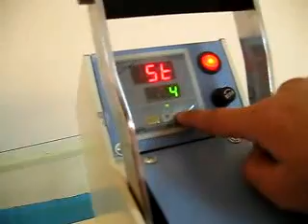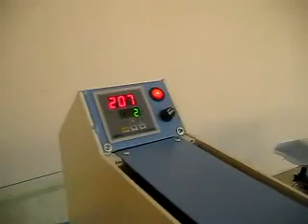New Type T-shirt Heat Press Machine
Automatic timer
Unlimited preset programs
Multiple time settings
3/4" thick , coated upper platen
3/8" Silicone rubber bottom pad
Digital time, temperature, and pressure readout
Cast-aluminum frame